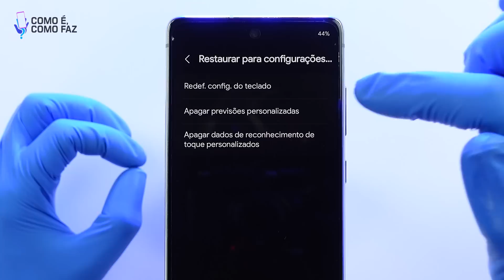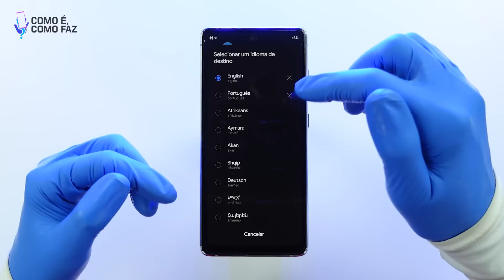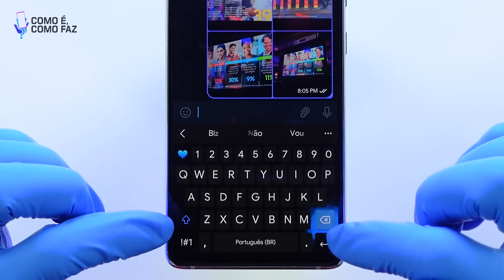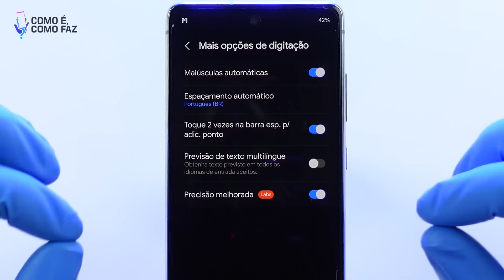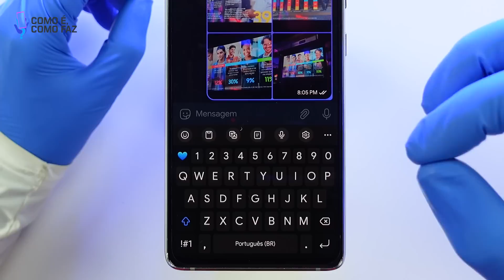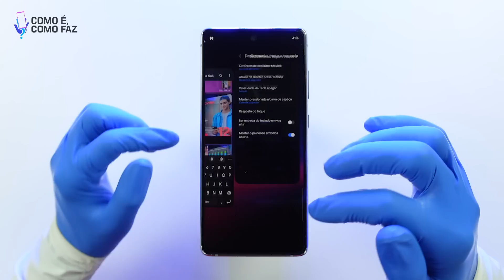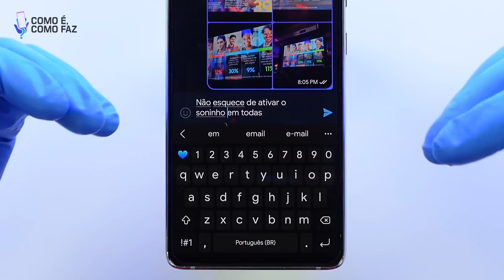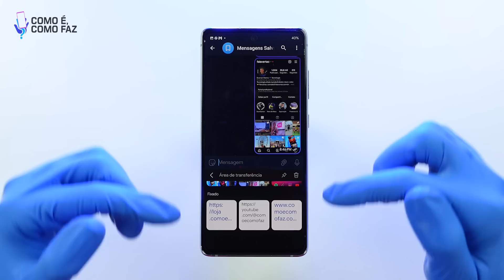🔵 ATIVE 5 recursos INCRÍVEIS para PRODUTIVIDADE no teclado do Samsung Galaxy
Neste vídeo você aprenderá cinco dicas para otimizar o teclado do celular samsung galaxy e melhorar a experiência de digitação e aumentar sua produtividade.

👊 Sua ajuda contribuirá com a produção de novos conteúdos.

*// SÉRIES DO CANAL QUE INDICO*

*//CAPÍTULOS*
00:00 Mais produtividade no teclado Samsung
00:59 1 - Como habilitar a tradução do Google
02:45 2 - Como ativar a sugestão de correção
04:00 3 - Nova função "Aprimoramento do teclado"
05:01 4 - Funções extras para o teclado
07:41 5 - Captura de tela no teclado